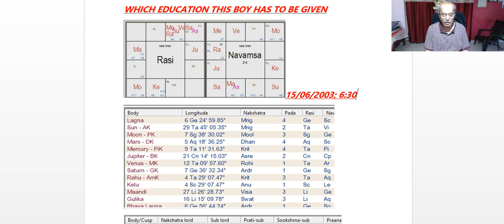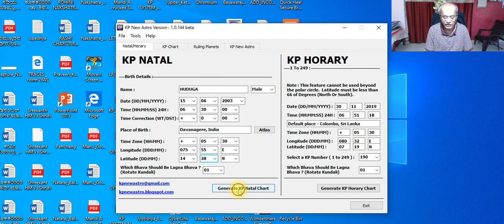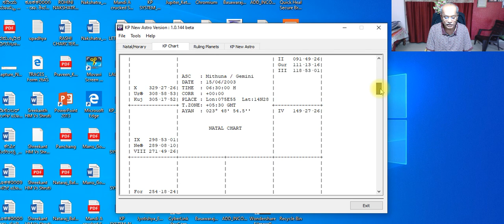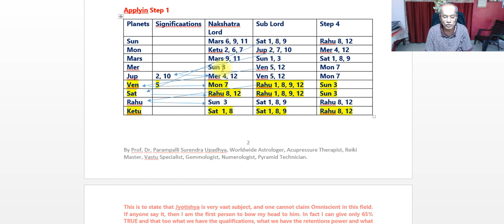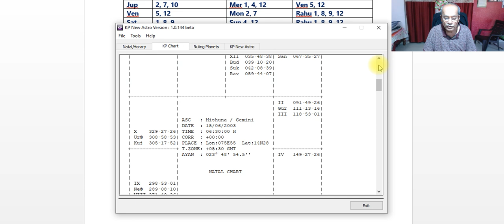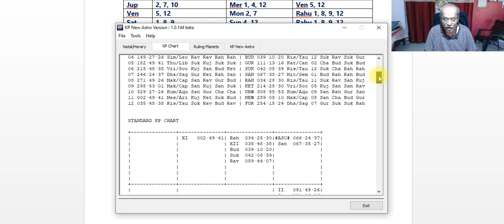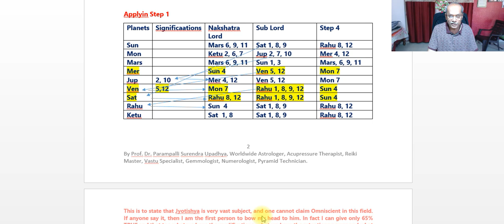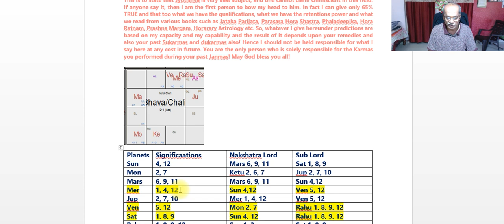ಕೇಪೀ ಪದ್ಧತಿ ವಿದ್ಯಾಭ್ಯಾಸಕ್ಕಾಗಿ